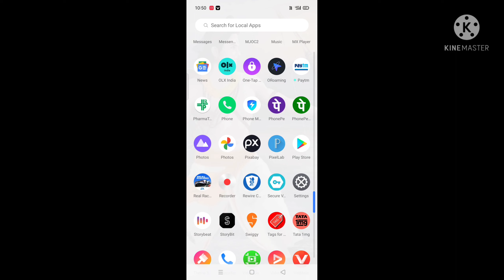mx player whatsapp status download|how to download whatsapp status|व्हाट्सएप स्टेटस कैसे डाउनलोडकरें